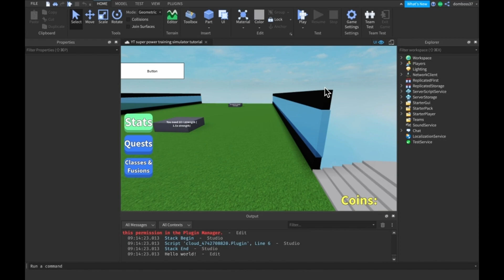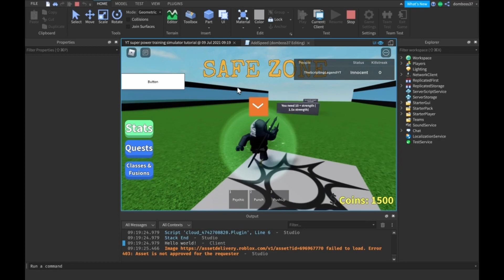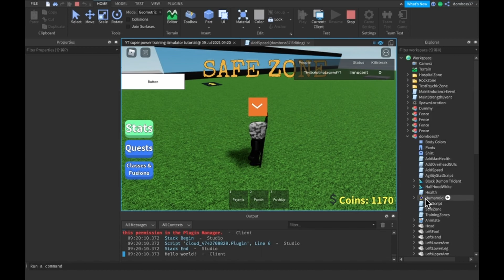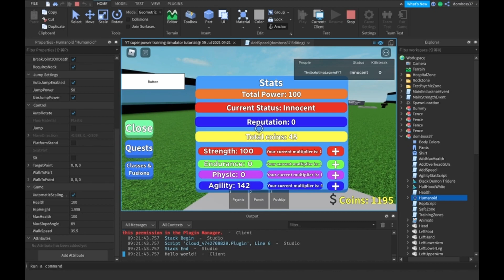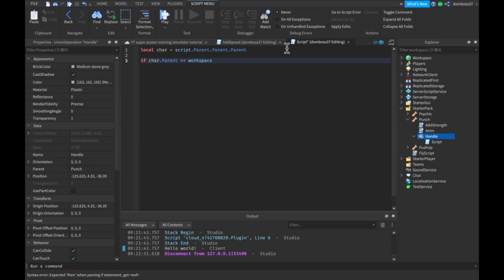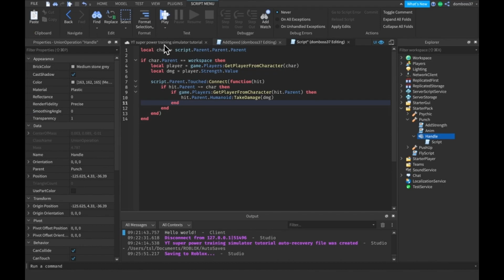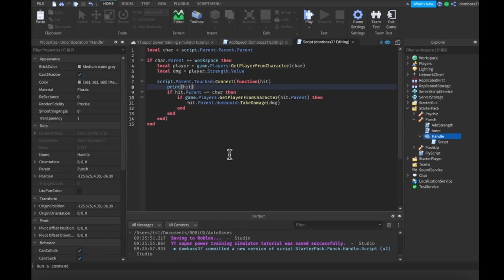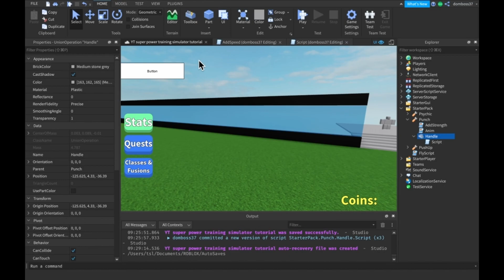SPEED GAIN - How To Make A ROBLOX Game Like Super Power Training Simulator Part14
Hey guys TSL here in todays Roblox Scripting Tutorial we will be adding the ability to gain speed from agility stat, as long as making our punch tool do damage in our Roblox Super Power Training Simulator Like Game.Remember to Leave a Like, Subscribe, Comment, and Turn on Post Notifications so you never miss out on a brand new video.

I just released an official website for the channel, I would appreciate it if you'd check it out